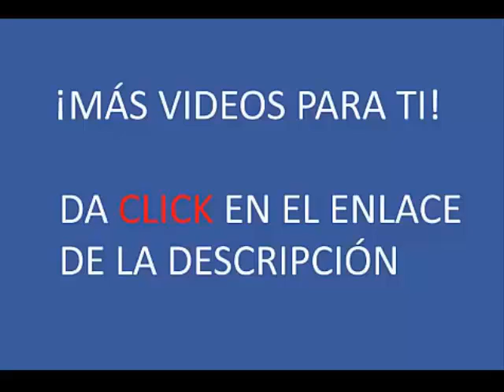Perritos explorando la naturaleza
¡Siguenos! No te olvides visitarme para estar al tanto de más videos tiernos, graciosos y de todos tipo.